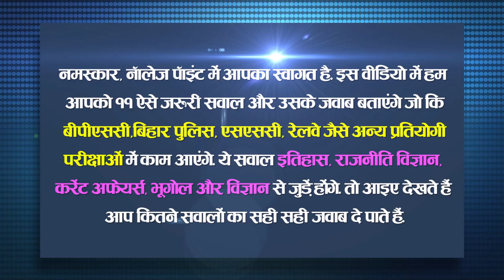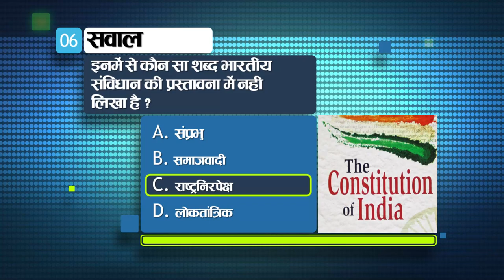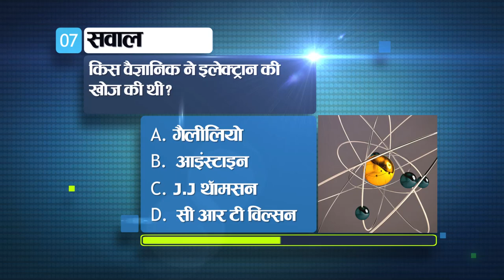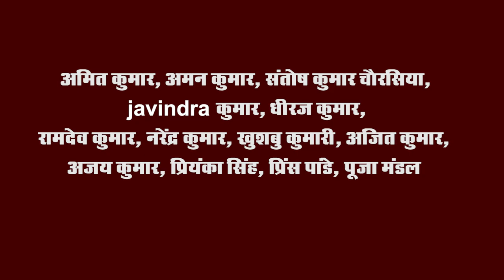Get Today General Knowledge for other competitive examinations like BPSC,BiharPolice,Daroga and SSC.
1- How many years did the British rule India?

about 170 years
about 200 years

Ans. c. about 200 years

2. Where does the Prime Minister of India hoist the flag on 15th August?

India Gate
Parliament House
Red Fort of Delhi

Ans. c. Red Fort of Delhi

3. Which of the following is the correct abbreviation for BC?

birth of christ
 baby christ
 before christ
before century

Ans: c. before christ

4. To whom does the Chief Justice of India submit his resignation?

to the President of India
to the senior-most judge of the Supreme Court
to the speaker
to the law minister

Ans. a. to the President of India

5. With whom is the article 5 to 11 related?

from union and territories
 by fundamental right
 by citizenship

Ans: c. citizenship

6. Which of these words is not written in the Preamble of the Indian Constitution?

sovereign
socialist
 non-national
democratic

Ans. c. non-national

7. Which scientist discovered the electron?

galileo
Einstein
J.J Thomson
 C R T Wilson

Ans. c. J.J. thomson

8. Which gland controls the hormones released from the pituitary gland?

hypothalamus
thyroid
pancreas
testis

Ans. a. hypothalamus

9. Which country has been ranked 85th in the list of 180 countries in the Corruption Perceptions Index 2021?

Nepal
Bangladesh
India
Pakistan

Ans. c. India

10. After shifting from India Gate to Amar Jawan Jyoti, whose statue will now be installed there?

of Chandrashekhar Azad
of Bhagat Singh
of Udham Singh
 of Subhas Chandra Bose

Ans. d. of Subhas Chandra Bose

11. Which of these rivers flows through the fault valley?

son
Yamuna
Narmada
looney

Ans: c. Narmada